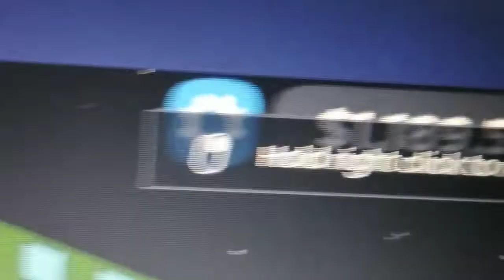how to make 700,000 in car dealership